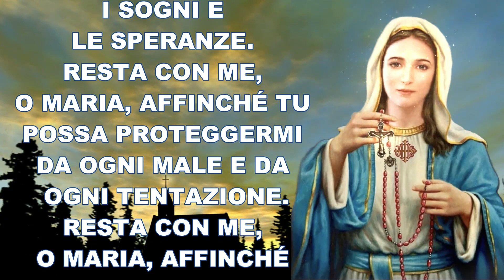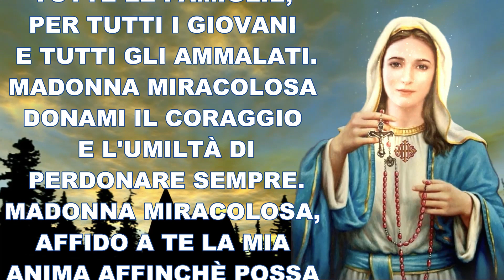AFFIDAMENTO ALLA MADONNA